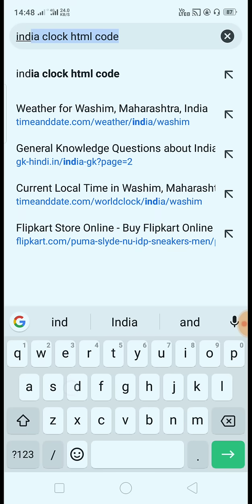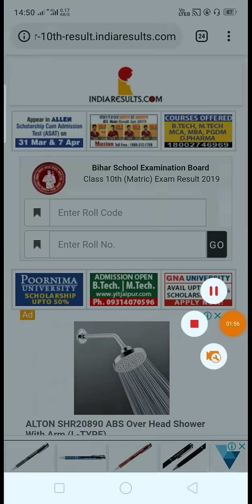How To Check Bihar Board 12 Results 2021 || Bihar Board Ka Results Kaise Check Kare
How To check bihar board intermediate results 2021 | Ise Link Par Click Kar Ke BSEB 12th Ka Results Dekh Sakte Hain